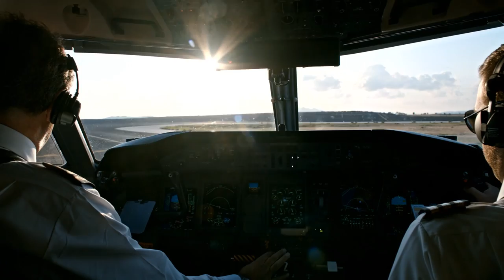Aegean Airlines Brings Greece Closer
A trip to Greece is something many people dream about, but as you’ll see in our video, with Aegean Airlines offering both year-round and seasonal flights from a range of European and middle Eastern airports, it’s easy to make that dream come true.